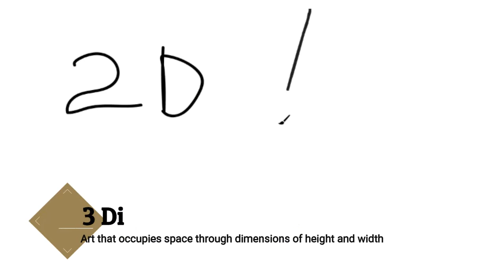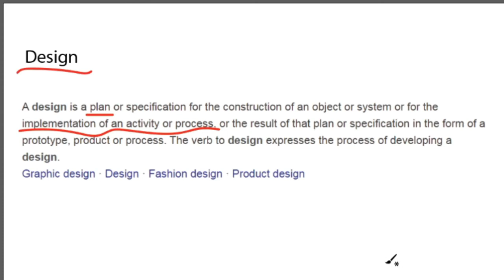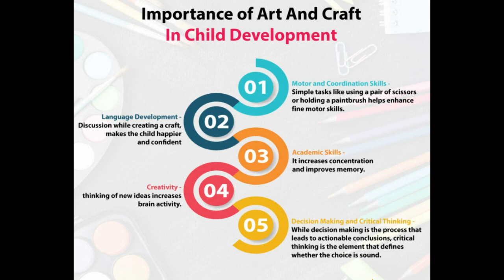Art and Design | Introduction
A short video on Art introduction